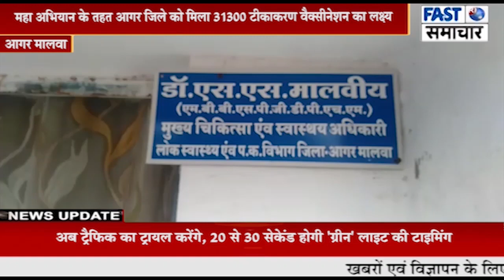10दिसंबर से 1 जनवरी 2021 तक टीकाकरण महा अभियान